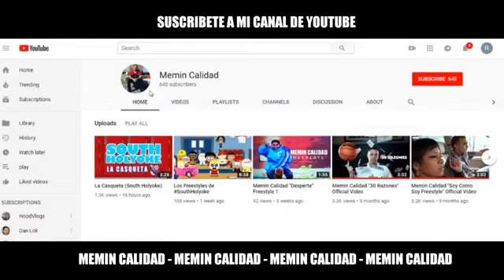Barbie Rican Lebron South Holyoke